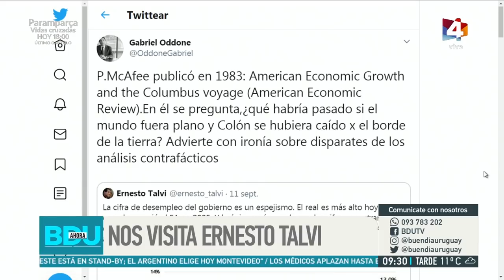Buen día Uruguay - Nos visita Ernesto Talvi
El candidato por el Partido Colorado cuestionó la cifra oficial de desempleo. Lo recibimos para hablar del tema.